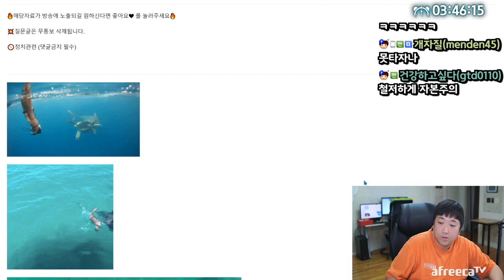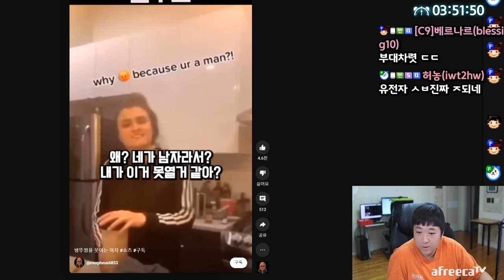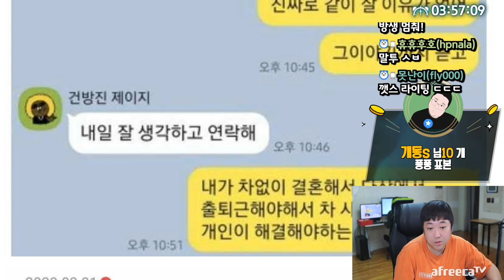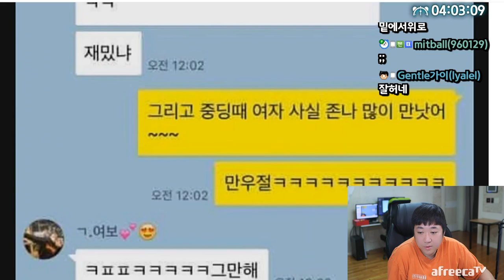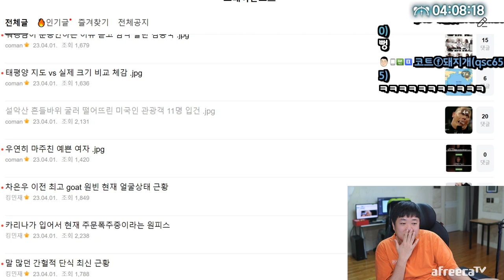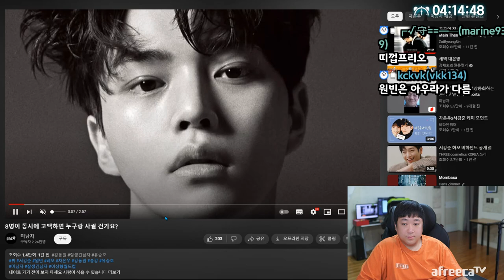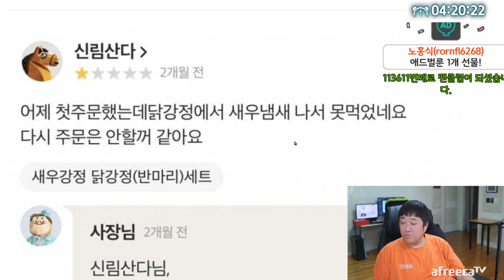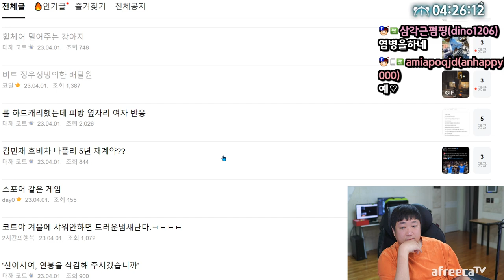대한민국 8대 미남 여러분들은 선택은? (23.04.01-3)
[음원출처]